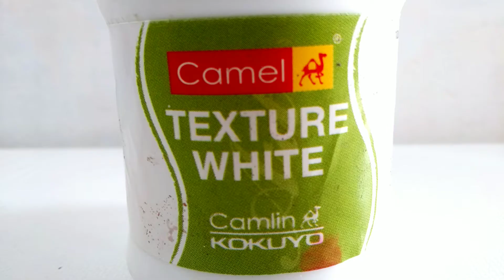What is Gesso / texture white ?? 🤔 How can we use them?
hello everyone in this video we are going to knw about Gesso or texture white.

1.Gesso is an important art supply which makes your canvas ready.

2.It's a primer which is made of calcium carbonate LaTeX pigment etc.

3.Gesso makes your canvas more thick.
It makes your surface texture, which is very useful for painting.

4.Gesso prevents your canvas from its absorbing tendency.

5.Without gesso if you paint on your canvas sometimes it seems the colour is drying.
That's why the painting turn opaque.

6.Gesso holds the colour & helps it to be thick.

7.Gesso & white texture work same.

Camel texture white 👇

Paper stump 👇

Mono zero eraser 👇

👇👇Canvas paper👇👇

👇👇Acrylic pad 👇👇

👇👇Epoxy resin👇👇

Previous video